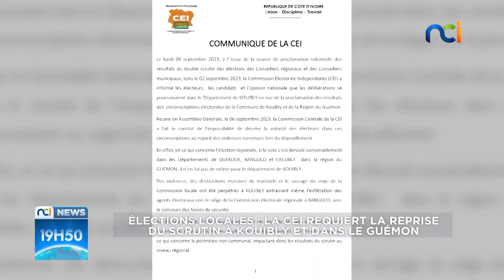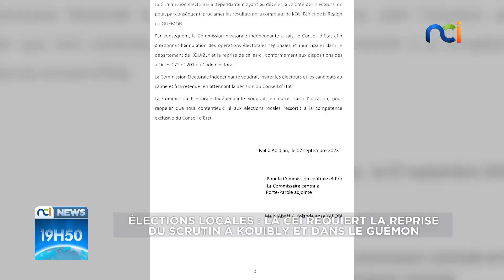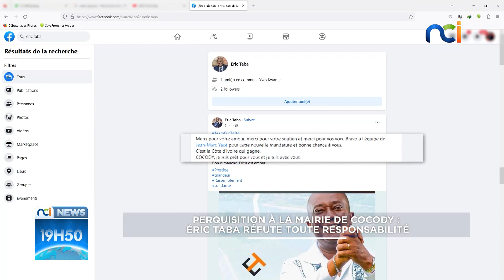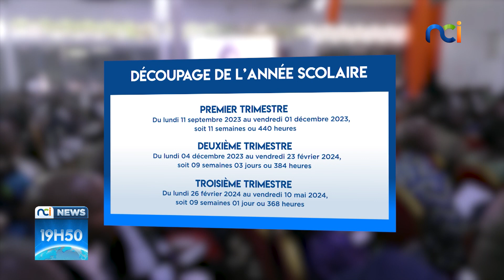NCI NEWS du jeudi 07 septembre 2023 avec Pierre Akpro